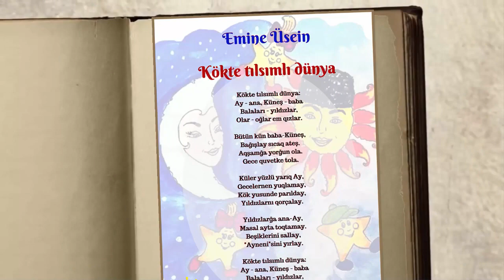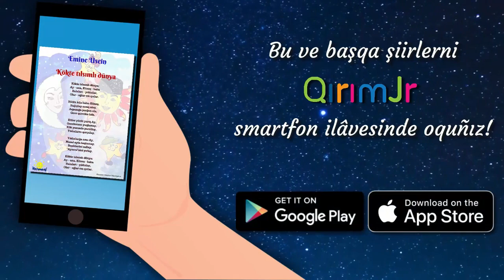EMİNE ÜSEİN/ ЭМИНЕ УСЕИН, KÖKTE TILSIMLI DÜNYA! Hatice Karaçul - 5 yaş